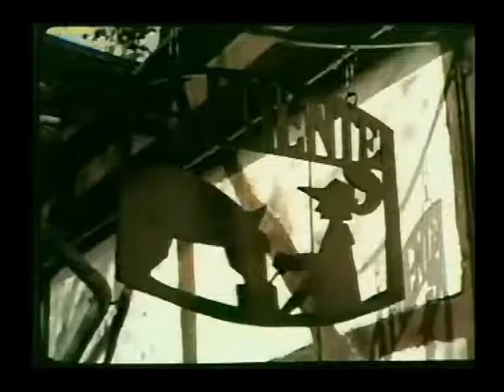Kulturzentrum Fünte - WDR - 2007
Kulturzentrum und Museum Fünte

Infos:

Galeriezeiten
Di - Mi  9 - 18 Uhr
Do - Sa  9 - 23 Uhr
So  9 - 18 Uhr oder nach Vereinbarung

Gracht 209, 45472 Mülheim an der Ruhr
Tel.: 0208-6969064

Von der Straße nicht einsehbar, schließen sich mehrere Gebäude an. So das alte Brauhaus und der ehemalige Festsaal Über eine romantische Brücke erreicht man das Obergeschoss

Die FÜNTE zeigt regelmäßig Kunstausstellungen namhafter Künstler, wie z.B. von Jorge Lazaro aus Kuba, Jenny Canales aus Chile oder auch von NRW-Künstlern.

Kurz-CHRONIK

10 v. Chr. ca. - als Moers / Duisburg das Gebiet ASCIBURGIUM genannt wurde und starke Garnison der Römer gewesen ist. entdeckten Spähtrupps der dort ansässigen römischen Legion eine Quelle hier. Diese wurde zum wichtigen Sammel- und Lagerplatz der Soldaten. die immer wieder dafür sorgen mussten. dass die Reichsgrenzen nicht von germanischen Partisanentrupps bedrängt wurden.

9 v. Chr. ca. sollen Truppen des römischen Feldherrn Varus hier gelagert haben. Sie legten ein Nachschublager an diesem Ort an. In diesem Zeitraum soll die erste festere Behausung hier entstanden sein. Sie nannten den Ort einfach FONTIS.

Hier führte eine stark frequentierte Heerstraße vorbei. die in den Hellweg übergeht. Im Deutsch/Spanischen Krieg (Innerhalb des Dreißigjährigen Krieges-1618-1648) lagerten hier spanische Truppen. Teils versprengt auch aus den Niederlanden - auf dem Weg nach Paderborn. Sie nannten den Ort LA FUENTE - aus dem später in der Mundart FÜNTE geworden ist.

Der FÜNTERWEG war der Weg zur Quelle oder Calle de la Fuente.

Später wurde dieses Haus Postkutschen-Station. Die Anlage vergrößerte sich durch notwendige Anbauten. die heute noch zu sehen sind.

1774 machte Johann Wolfgang von Goethe einen kurzen Zwischenstopp mit der Postkutsche in dem historischen Gasthaus.

Auch der Posträuber Ronald Biggs besuchte das Haus im September 1963 - wurde allerdings an dem Tage von . niemandem erkannt. Erst zwei Tage später registrierte der Wirt Otto Bruns den Besuch durch ein Zeitungsfoto.

Zwei Weltkriege überstand das Haus mehr oder weniger unbeschadet. Nur gegen einen Linienbus in jüngerer Zeit konnte es sich nicht schützen.

Trotz des Verlaufs der Zeit und der industriellen Veränderungen dieser Gegend - eines ist geblieben: der Name des ehemaligen Gasthauses: FONTE. das inzwischen ein anerkanntes Kulturzentrum mit zahlreichen Musik Events - Ausstellungen und Literaturlesungen ist. Es beherbergt auch den NRW-Autorenclub SCHWARZE LETTERN und die Künstlergruppe - Kunst4tel - .